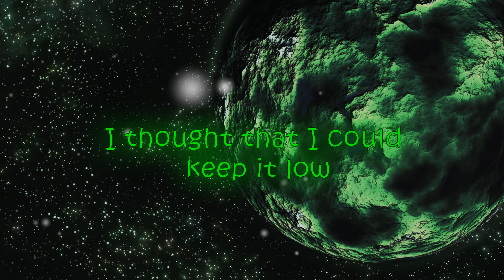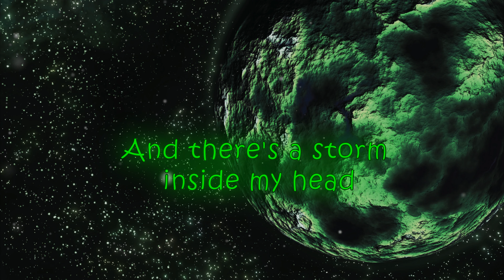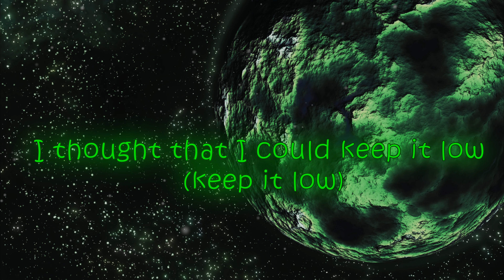BVRNOUT Take It Easy feat Mia Vaile - Lyrics (NCS)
NCS: Music Without Limitations.